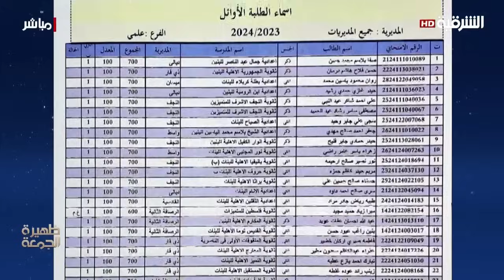ياسر عمار من الأوائل في العراق مرحلة السادس الإعدادي | ظهيرة الجمعة